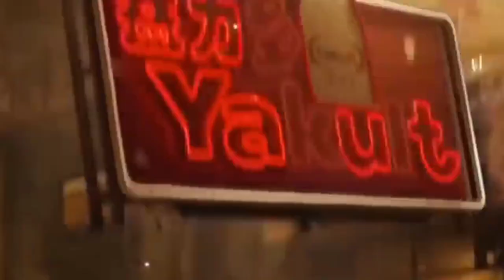Old Captain America Is Skrull, Infinity Stones Returning To MCU-Cracy Theories #1 (தமிழ்) Future MCU